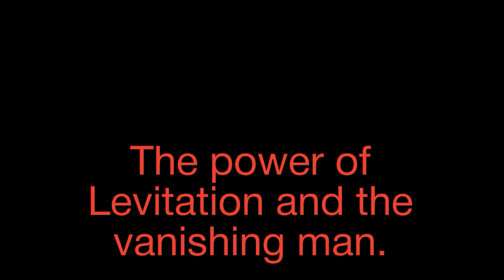STN357's Magic Show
He has all the tricks up his sleeve - View all Jammer_Sonar's Rockstar Editor videos